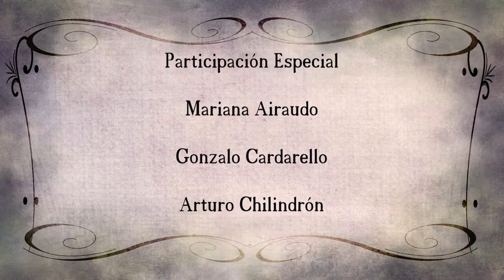Actividad de Graduación - Hernán Priore (percusión)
Concierto/Actividad de Graduación del Br. Hernán Priore de la Cátedra de Percusión de la Escuela Universitaria de Música de Montevideo (Uruguay).

Intérpretes: Hernán Priore, Mariana Airaudo, Arturo Chilindrón, Martín Ledesma, Pablo Perera y Eduardo Trigo.

Concierto realizado el 27 de noviembre de 2015 en la sala del Teatro de la Facultad de Artes.

Programa
- Primal Mood (Peters)
- Restless (O'Meara)
- Halasana (Cauberghs)
- Funk nº2 (Ukena)
- The Uruk Hai (Morris)
- Enganchado de canciones populares uruguayas (Priore)

Coordinación: Hernán Priore y Unidad de Extensión y Actividades en el Medio - EUM